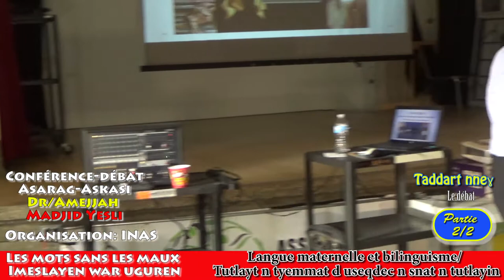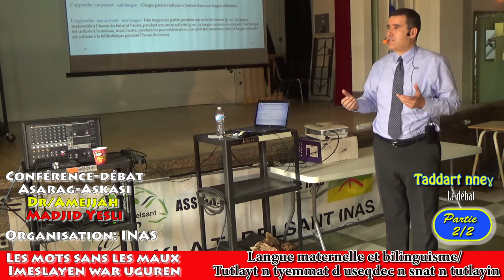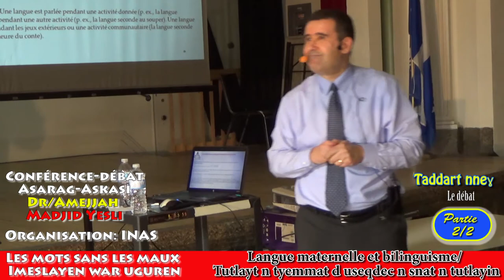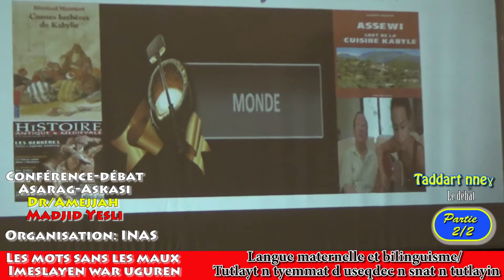Langue maternelle et bilinguisme par Dr Madjid Yesli, École INAS, 18 fév 2017, PARTIE 2/2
LE DÉBAT
Partie 1: conférence
Partie 2: le débat
Partie Introduction par les membre de INAS